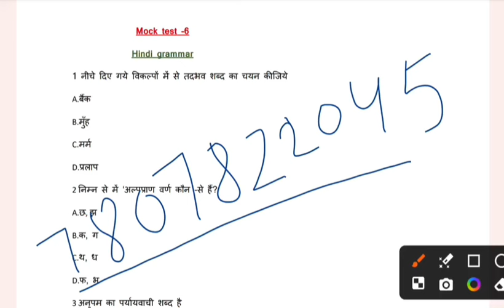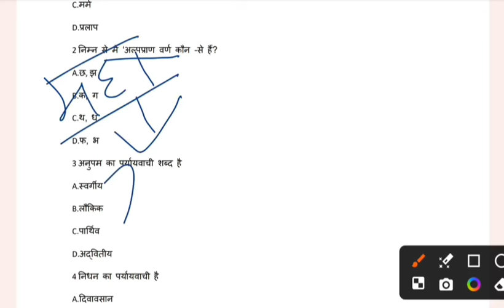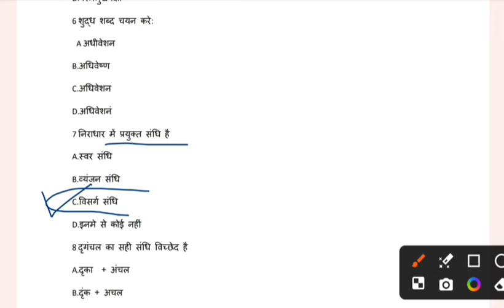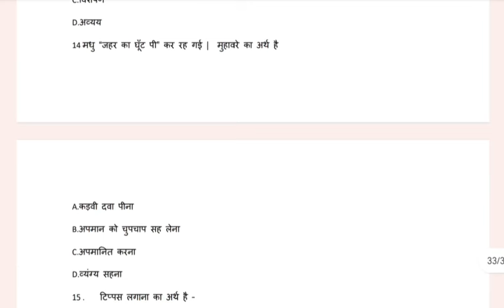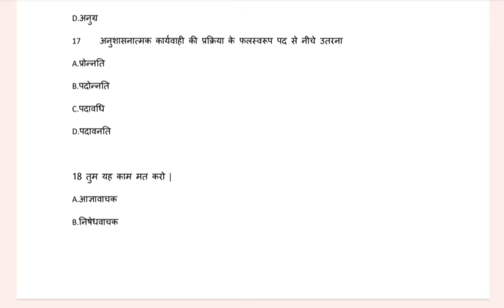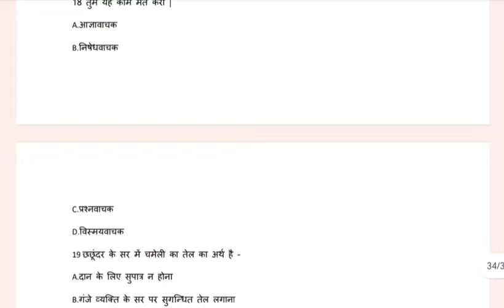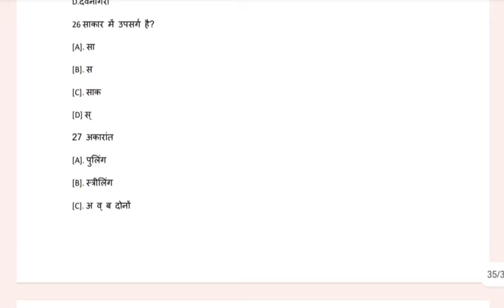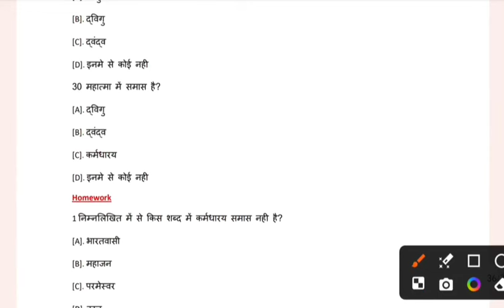HP Police Mock Test -06 | HINDI Section | HP Police Constable Bharti 2024 | HP Police Exam 2024 |HPP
Join Our Whatsapp Group. Special For HP POLICE PREPARATION 📖 👮🏻‍♂️🎯👇🇮🇳
Only For Serious Aspirants 👇👇

Hlo Aspirants 👮🏻‍♂️

HP Police Mock Test -06 | HINDI Section | HP Police Constable Bharti 2024

hp police age criteria
hp police age count
hp police age 2024
hp police constable age limit

HP Police Exam Pattern 2024
HP Police Selection Process 2024
hp police constable bharti 2024
hp police
hppsc
hp si
hp police training
hp police gk questions
hp police ki tyari kaise kre
ptc daroh
himachal police
hp upcoming vacancy 2024
HP Police Written Test 2024
क्या इस बार Documentation होगी?
Hp police written 80 or 100
Hp police written test

धन्यवाद